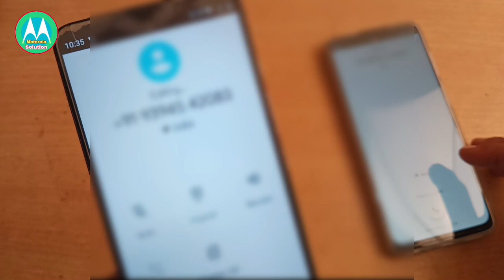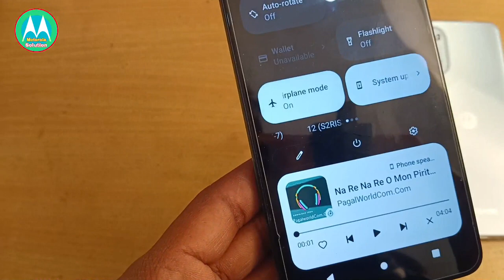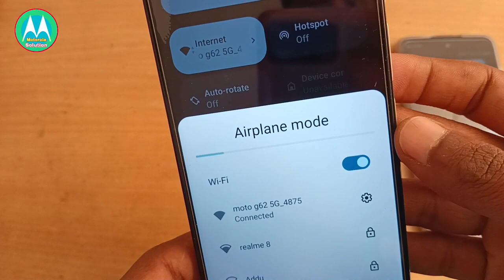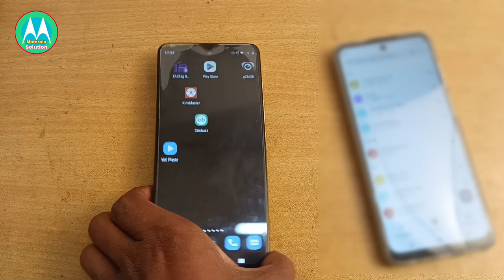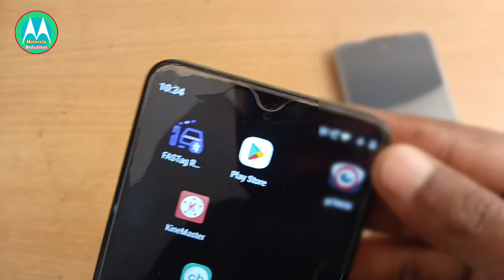airplane mode me call kaise kare / motorola flight mode hidden setting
airplane mode hidden setting
wifi call kaise kare

airplane mode me internet kaise

chalaye

airplane mode me internet kaise chalaye realme

chalaye vivo

airplane mode me internet kaise chalaye oppo

airplane mode me data kaise use kare

chalaye samsung

airplane mode me internet kaise chalaye mi

airplane mode me internet kaise chalaye oneplus

airplane mode me call kaise kare

chalaye code